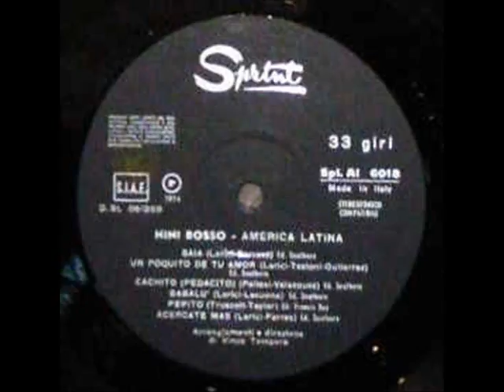NINI ROSSO LATINO O BARQUINHO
DA Nini Rosso ‎– America Latina 1974
Sprint ‎– Spl. AI 6018
B1 O Barquino (Menescal - Ronaldo Boscoli)
Arranged By – Vincenzo Tempera
Directed By – Vincenzo Tempera
Made in Italy
Registrato presso lo studio CHANTALAN - ROMA - luglio 1974